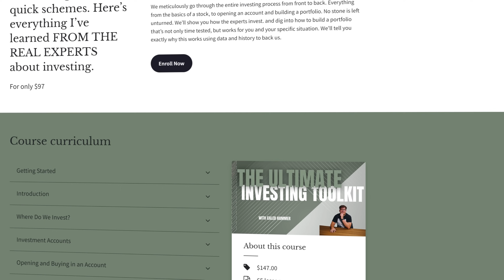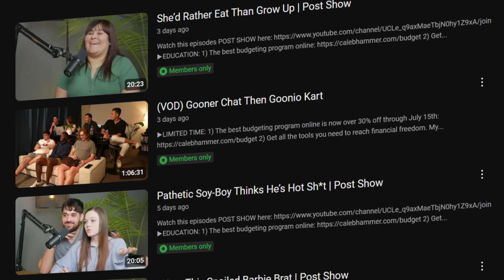He's My Arch-Nemesis | Financial Audit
Download the CFO’s guide to AI and Machine Learning for FREE

Thank you @creatorsideology

2) Get my investing class and I’ll give you a $100 moomoo cash reward

▶RESOURCES

1) Checking & Savings: Get up to 4.60% APY, pay no account fees, and earn up to $300 when you sign up and set up direct deposits.

Content outside of the moomoo ad has not been reviewed by MFI and reflects the influencer's own views. MFI does not endorse any strategies mentioned and is not responsible for the influencer's services.

to get up to 15 free stocks from moomoo U.S when you make a qualified deposit + earn 4.6% on uninvested cash + an additional 3.5% APY Coupon for 3 months for new users!! Terms & Conditions Apply

3) Get $20 from Acorns for free: sign up to get your bonus

4) CourseCareers: Land a high-paying job with no experience or degree by going through an affordable online course

5) The credit building debit card: First 100,000 people to sign up for Fizz with code: HAMMER10 get $10 (paid ad)

6) Debt negotiation: Before you start paying off ANYTHING past due, Download Relief to get the best deal your creditors are willing to make

7) Advising: Book your free strategy session to work with Adrianna or any of the other CFPs at Domain Money today!

9) Online security: Protect your online privacy and security NOW and for free by following my link Aura

Chapters:

00:00 Job and income
4:30 Wow I already hate this little dude
09:15 That was your first mistake
13:40 His presence is unfortunate
18:35 HE'S A CHILD!
24:07 Are you dumb?
29:57 You could be a KING!
34:00 Houston... known for vacations...
39:32 What a philosophy...
45:19 Caleb is changing
49:15 Bro has some serious issues...
53:45 Please just stop this!
57:00 Bro needs better friends...
1:03:45 There's no point to this!
1:08:00 Call her now!
1:10:13 Hammer Financial Score

▶EXTRA

3) Want to be a guest on Financial Audit? We film weekdays in our studio in Austin, Texas (in person only)!